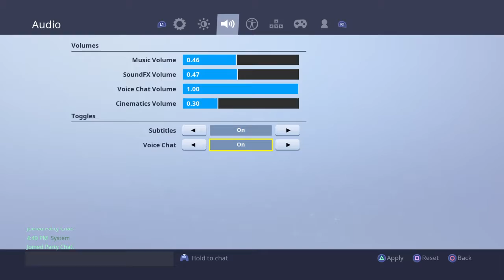Elite-_-jay-_-21's Live PS4 Broadcast